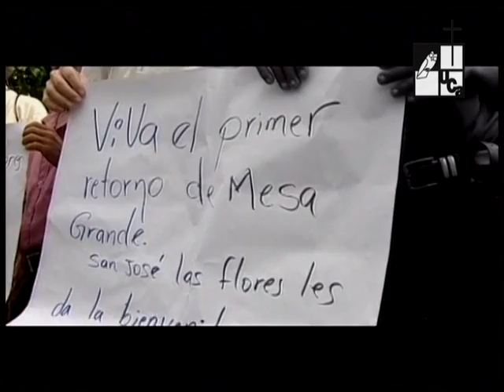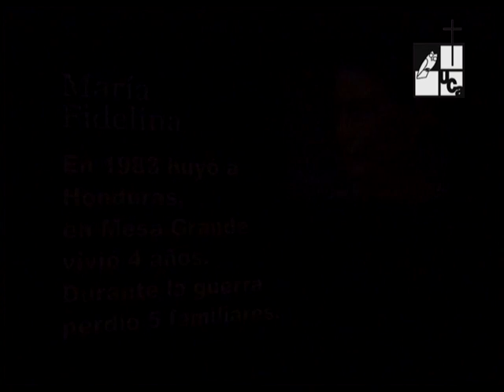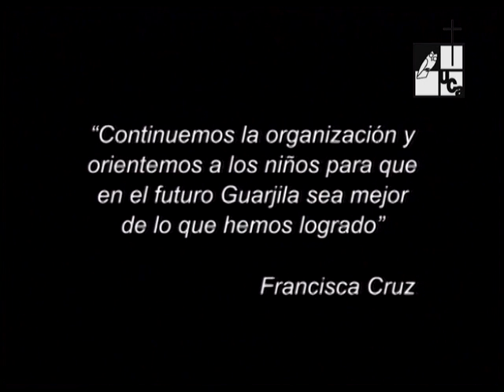Guarjila. 20 años de repatriación (2007)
Guarjila, 20 años de repatriación, es un recorrido por la historia de los salvadoreños que vivieron represión y persecución durante el conflicto armado.
Las violaciones a los Derechos Humanos los empujaron a huir de sus hogares de origen y refugiarse en Mesa Grande, Honduras.
La vida de los campesinos fue un contraste entre la organización, el aprendizaje, el miedo y la represión por parte del ejército hondureño.
En 1987, 5 mil salvadoreños deciden regresar a sus tierras a pesar de que el país aún estaba en guerra.